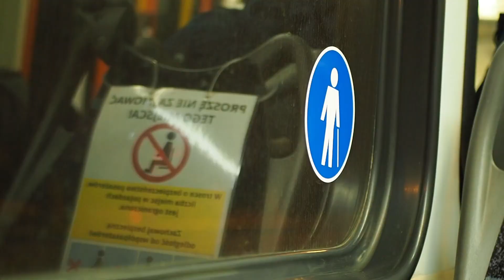Sonda uliczna w Gdańsku *MACIE JAKIŚ PROBLEM??*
Siema
W tym odcinku zobaczycie mega pranki.